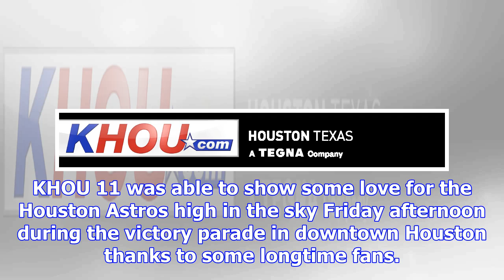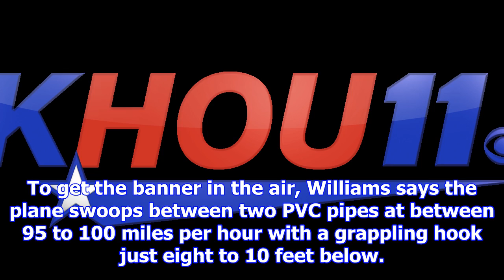Longtime astros fans fly khou banner over victory parade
KHOU 11 was able to show some love for the Houston Astros high in the sky Friday afternoon during th...